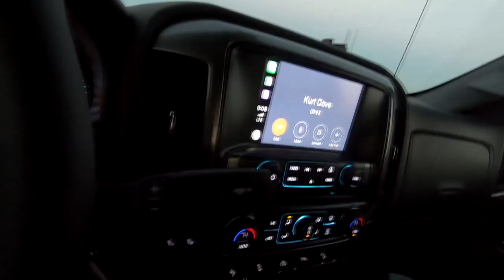AMISTAD - BASS BOOT CAMP 2019 - Ep. 1 - Travel VLOG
Bass Boot Camp 2019 recruit Matt Pangrac kicks off the Costa FLW series at Lake Amistad travelling from Broken Arrow, OK to Del Rio, TX.